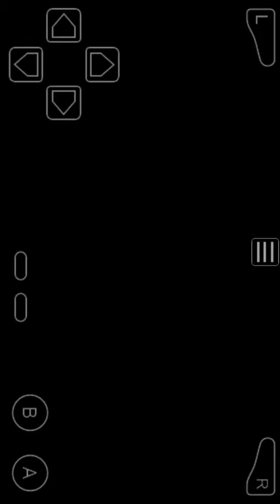Pokemon mega emrald x and y where we find regigigas